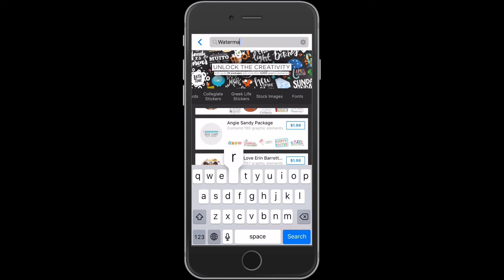Photofy Tutorial: Navigate the Marketplace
The Photofy Marketplace: Where users can purchase amazing designer packages, backgrounds, fonts, stickers, artwork, effects and more :) They will make your photos even more amazing and you will be supporting many talented graphic designers from around the world.